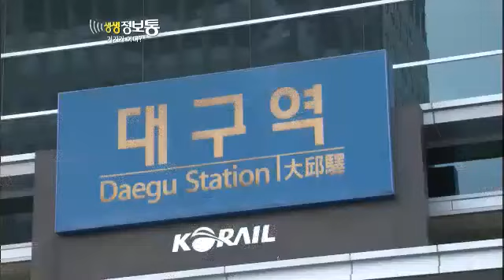생생정보통 Live Info Show 02 EP531 # 005